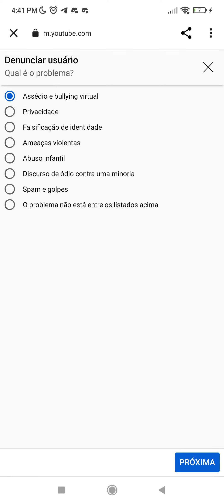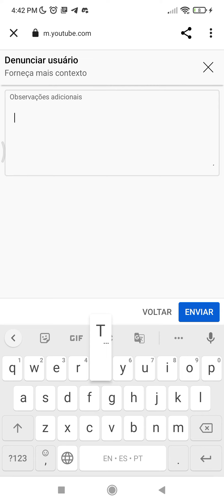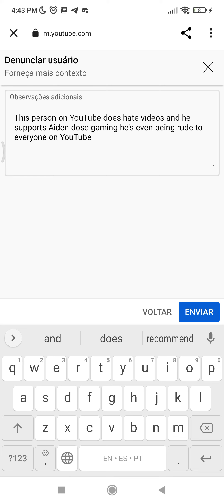if you are watching this video i reported Pingu big gaming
Pingu big gaming if you are watching this video
i reported you and all of you videos you'll soon get banned from YouTube
and then aiden dose gaming will be reported too

would you mind to stop being rude to everyone except cupgrabriel Pingu big gaming?